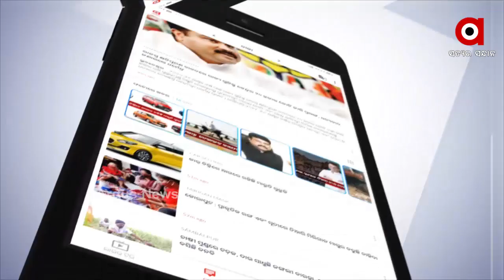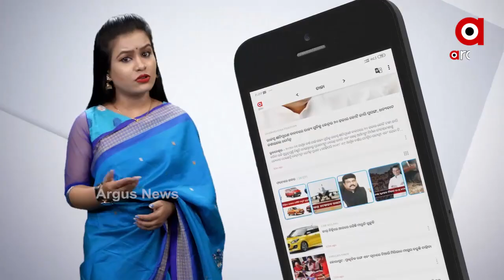ଓଡ଼ିଶାରେ କରୋନା ପାଇଁ ନୂଆ କଟକଣା...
କରୋନାକୁ ନେଇ ରାଜ୍ୟ ସରକାରଙ୍କ ବଡ଼ ନିଷ୍ପତ୍ତି  । ଫେରିଲା ନାଇଟ କର୍ଫ୍ୟୁ ଓ ସଟଡାଉନ  ।  ଛତିଶଗଡ ସୀମାନ୍ତ ୧୦ ଜିଲ୍ଲାର ସହରାଞ୍ଚଳରେ ବଦଳିଲା ନାଇଟ କର୍ଫ୍ୟୁ ସମୟ...